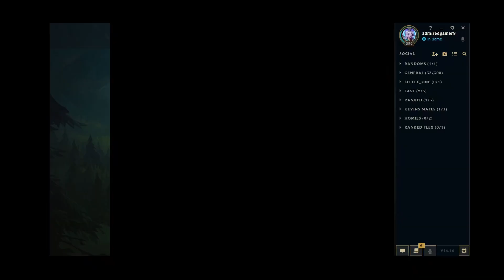What if Naruto had his memory unsealed during his battle with Gaara Part 2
By:  Kenchi618